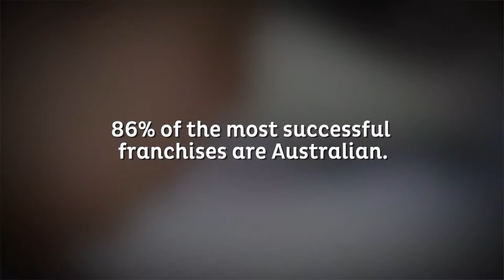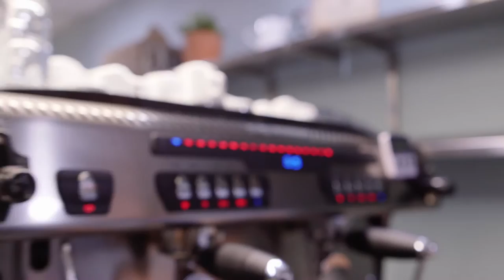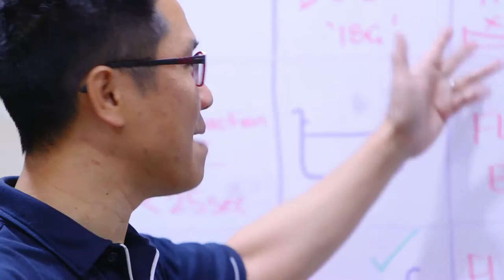Foodco CORE Franchisee Training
Enjoy watching Foodco's CORE (Centre of Retail Excellence) Video to give you an insight into the 3 week training course that all franchisees complete as part of buying a franchise.